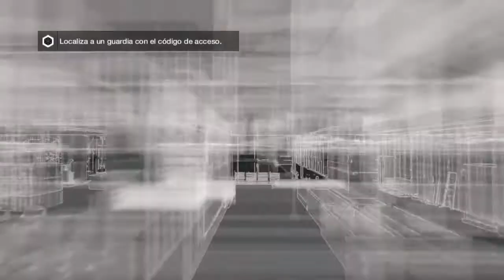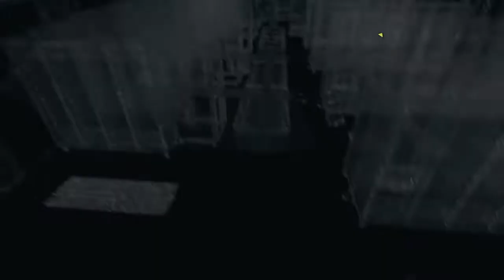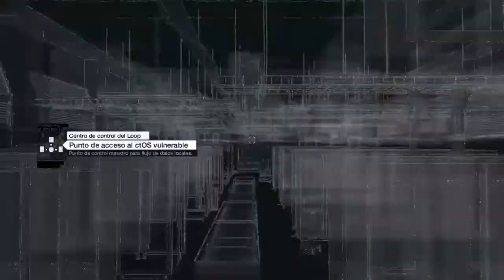WATCH DOGS | PASE DE CAMERINOS - CONDUCTOR ASIENTO TRASERO | PS4 Capitulo 4 español